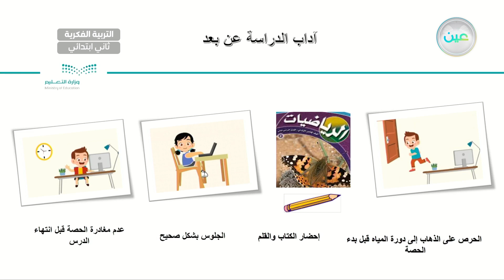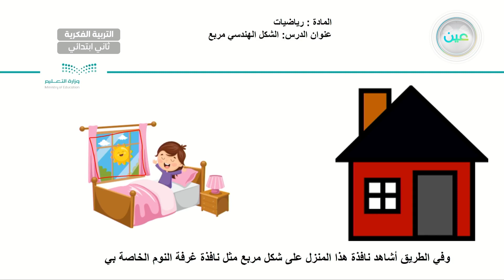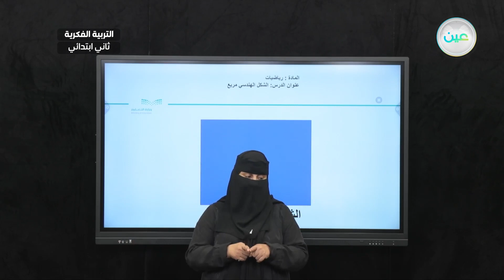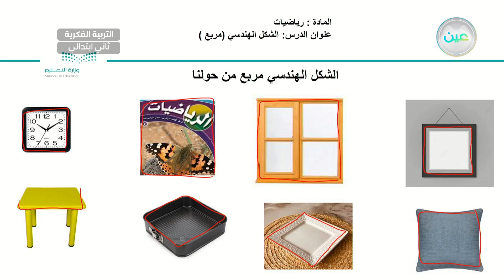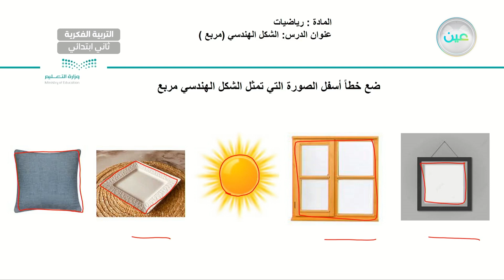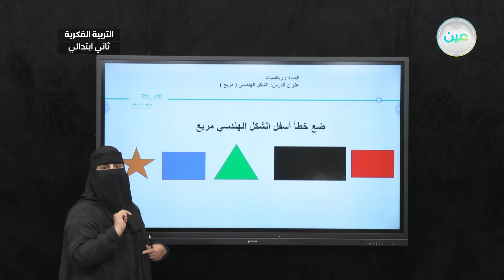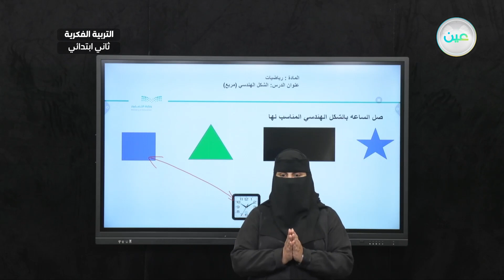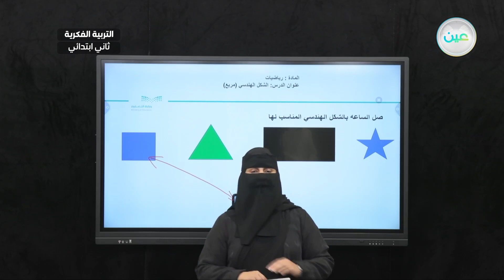الشكل الهندسي مربع (4) - رياضيات - ثاني ابتدائي فكري2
الحصة 5 - الثلاثاء - الأسبوع الخامس - ثاني ابتدائي فكري2